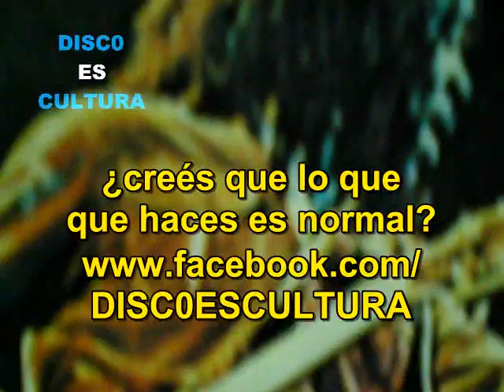Dennis Brown ♦ Open Your Eyes (subtitulos español) Vinyl rip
Dennis Brown - Open Your Eyes - Extraído del álbum Joseph's Coat Of Many Colors, editado en 1979, ripeado de vinilo y subtitulado en español.